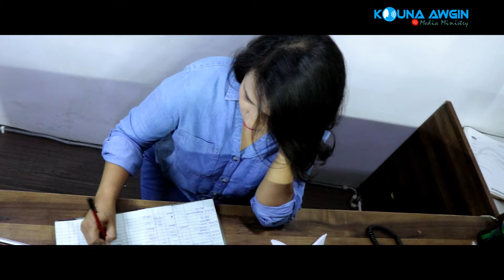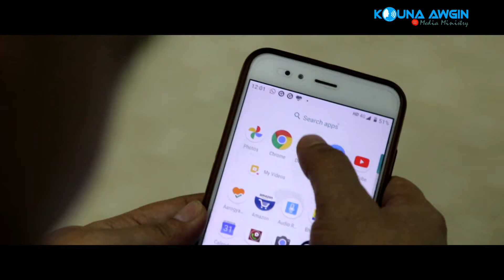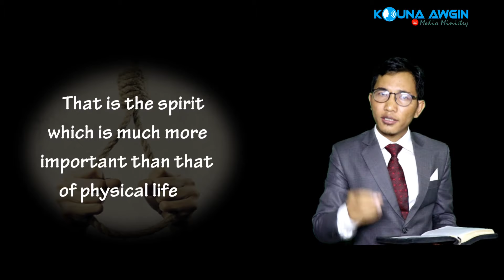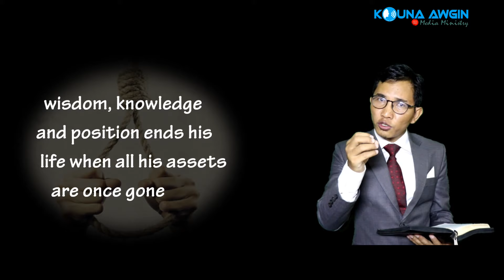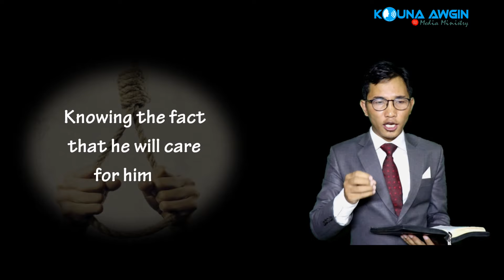Kuki Short Film (Kouna Awgin) Episode-1